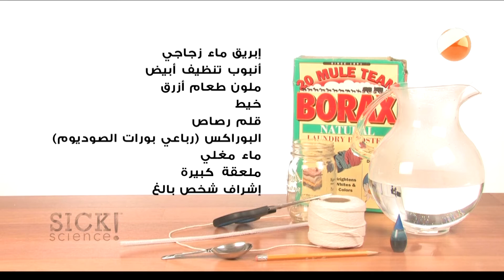SICK science | نجم كريستال البوراكس